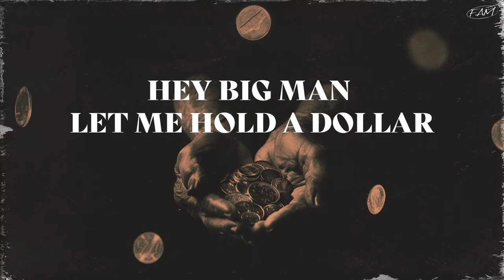FAM.tv Live | April 14, 2024 | Lead Pastor Rick Waycaster | Thanks for Joining Us!!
::Worship Set::

Dancing On the Grave
by : @elevationworship

Made for More
by:

Who Else
by:

At FAM, we operate on the premise
That God has a plan for your life, And that you can
Find Out Who God Is For Yourself!

We strive weekly for those
Who attend our services to have
A true God encounter! We believe that by doing so,
You will leave changed for His glory!

Pastor Rick & Tammy Waycaster

We strive to fulfill the law of Christ by loving God, loving people, and reaching the world. Everything that we do should serve to facilitate this objective.

SERVICE TIMES
Sunday Morning 10:15 AM
Wednesday Nights 6:30 PM

Give online at:
Firstassemblymilan.org/giving

Facebook.com/fam2049